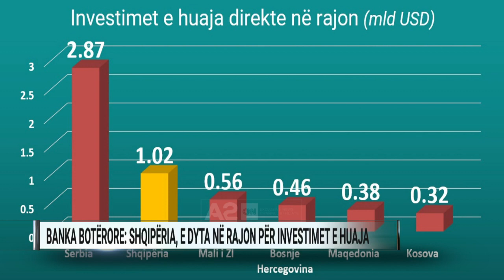Banka Botërore: Shqipëria, e dyta në rajon për investimet e huaja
Një ditë më parë, investitorët gjermanë dhe ata nga Evropa Nordike kritikuan klimën e investimeve në Shqipëri, duke shigjetuar mungesën e infrastrukturës dhe korrupsionit si pengesat kryesore.
Ndërkaq të dhënat e Bankës Botërore e rendisin Shqipërinë në vendin e dytë në rajon, për sa i përket stokut të investimeve të huaja direkte me rreth 1 miliard dollar për vitin 2017, që është edhe statistika e fundit.
Në vend të parë në rajon është Serbia, me 2.8 miliardë dollarë, ndërsa pas nesh renditet Mali i Zi me 560 milionë dollarë e më pas, Maqedonia e Kosova.
A është vërtet kaq konkurruese Shqipëria sa shifrat tregojnë?
Vlen të theksohet se peshën kryesore në fluksin e investimeve të huaja në vendin tonë e mbajnë dy projektet e mëdha, gazsjellësi TAP dhe hidrocentrali i Devollit.
Me përfundimin e tyre këtë vit, Shqipëria gjendet në vështirësi serioze për të gjetur investitorë të tjerë që të mbulojnë peshën e tyre dhe do të japin kontribut në ekonomi. Gjë që deri më tani, nuk ka ndodhur.